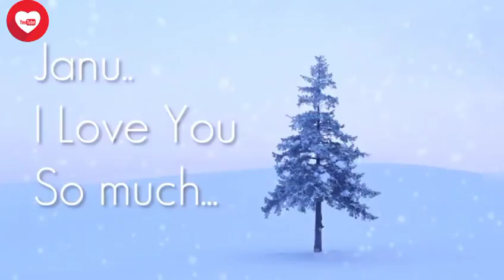Beautiful Whatsapp Status I Velentine Special_2018 I Happy Velentine Day - 2018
E.g Specially Animated Version, Inspiration day to day life and many other.

Hello Friends, This is multi entertainment channel for alot of things like Vegetarian recipes that are Animation videos for Fun, Good Morning, Good night SMS, whatsapp status videos for share and care & many more. My aim is that my video will give you zeal and enthusiasm. Hope you will take it. Here i have handful of friends who have given me a heart full of joy.